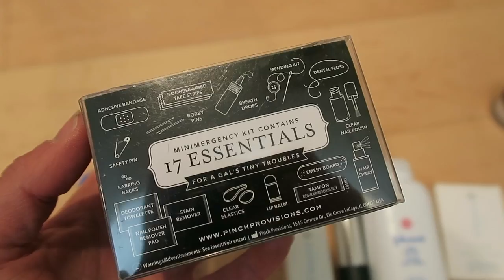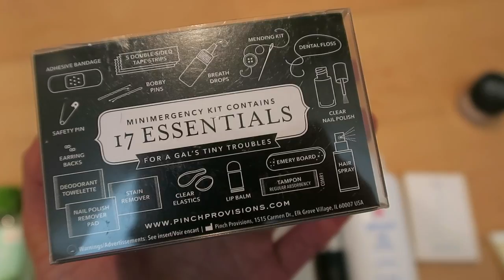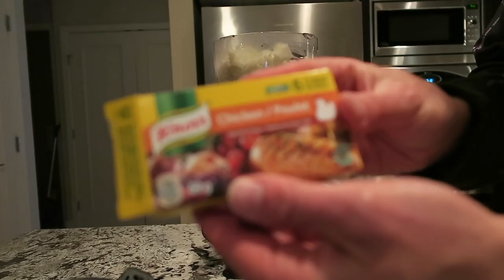RTR: 6 Weeks Out | Show Day Bag Prep, Cauliflower Mash, GOOD VIBES!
I'm currently 6 weeks out from my figure competition on November 18, 2017 - this is my journey BACK to the stage.

My entire prep will be done following a flexible dieting approach (IIFYM).

This week's video will cover:

→ What’s in my Show Day Bag
→ Cauliflower Mash Recipe – care of Regena Ash Fitness
→ How I’m feeling – POSITIVE VIBES ONLY!

If you have comments, suggestions, questions, please drop them below! I’ll do my best to answer!